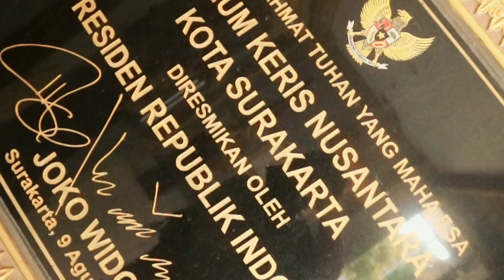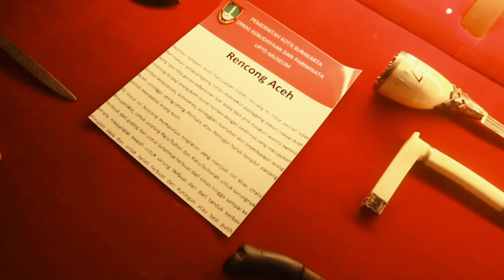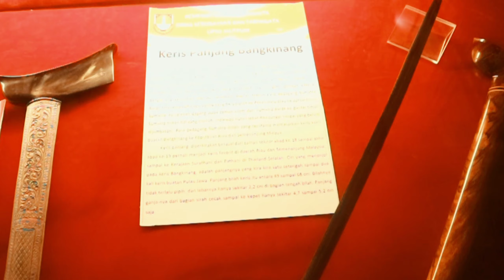VIRAALL!!!! DISINI YANG BISA MEGANG PUSAKA SAKTI JAMAN DAHULU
Museum Keris Nusantara merupakan sebuah museum yang dibangun oleh Direktorat Jenderal Kebudayaan, Kementerian Pendidikan dan Kebudayaan melalui Direktorat Pelestarian Cagar Budaya dan Permuseuman sejak 2013 lalu diresmikan oleh Presiden Republik Indonesia, Joko Widodo pada tanggal 9 Agustus 2017

Museum Keris Nusantara. Di museum ini kita akan mendapatkan ilmu pengetahuan tentang proses-proses dalam membuat keris, sejarah dari keris, hingga makna, dan filosofi dari masing-masing keris